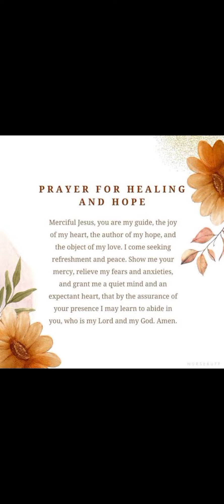karachi pakistan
PLEASE PRAY FOR KARACHI PAKISTAN